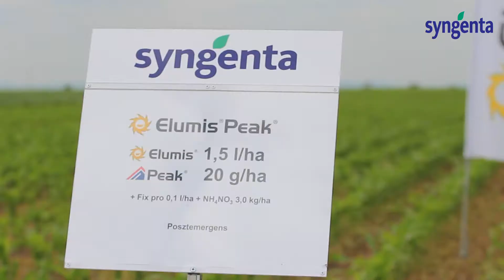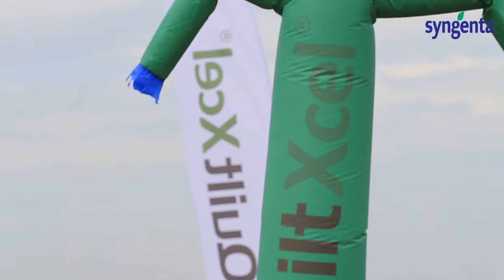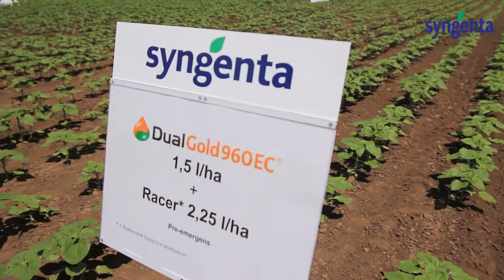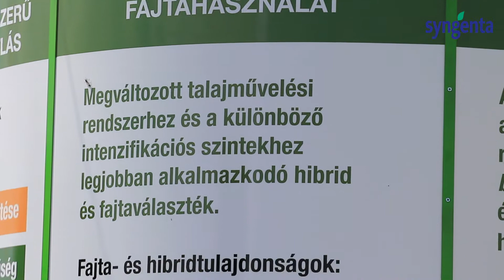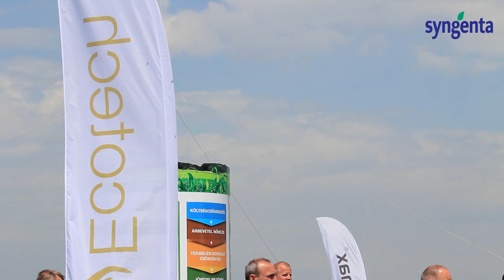Syngenta Szer-Show 2013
Tekintse meg összefoglaló videónkat az idei Szer-Show szántóföldi bemutatónkról, ahol minden kultúrában újdonsággal jelentkeztünk!